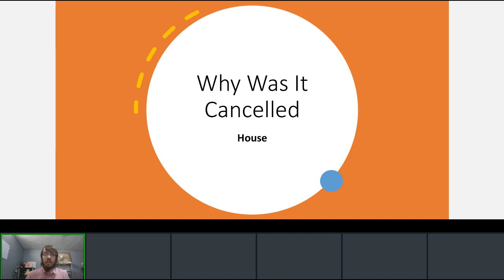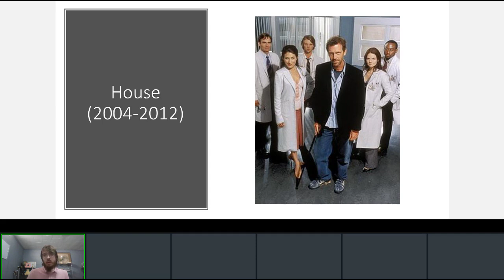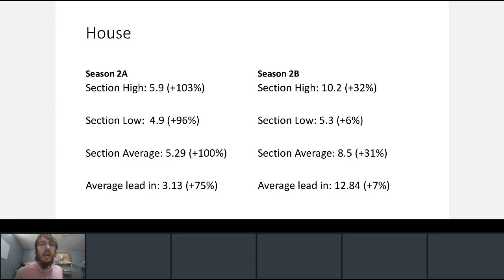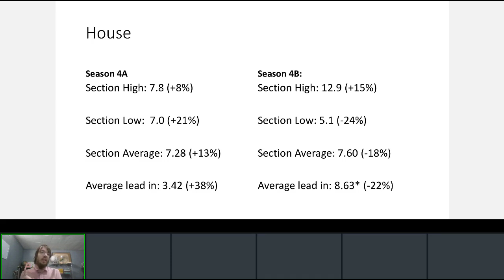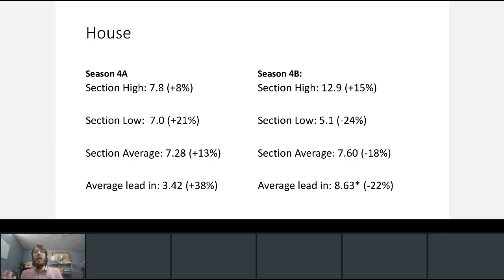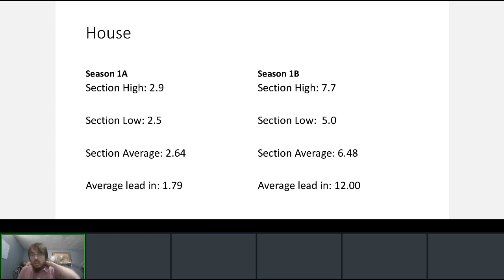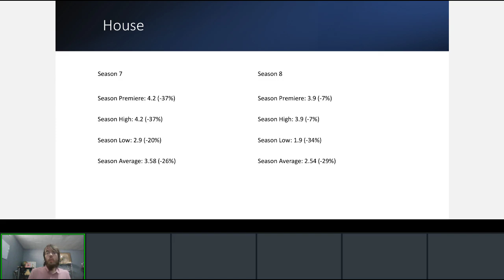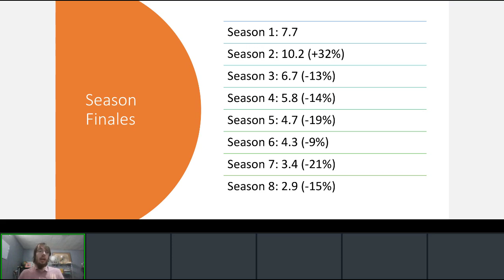Why House was Cancelled - A Ratings History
A ratings history of House M.D. and why FOX decided to cancel it in season 8